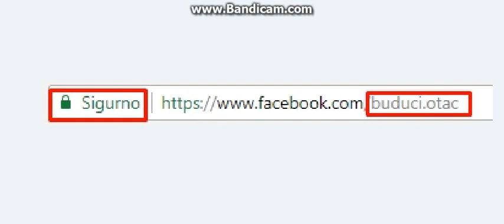DA DA DAAAAAAAAAA